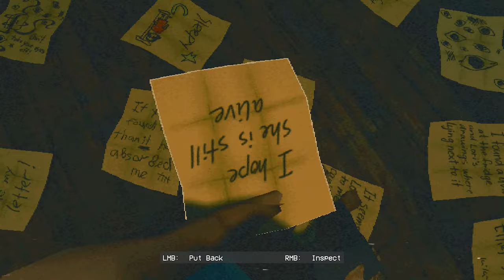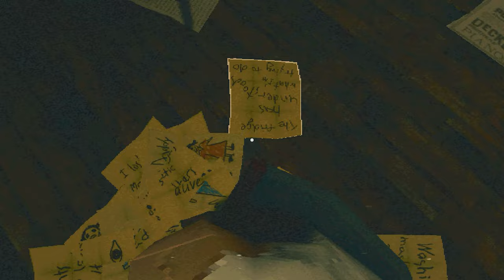A Game of Hide & Seek Goes VERY Bad in this Twisted Horror Game! [The Fridge Is Red + Secret Ending]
Get Drunk & Play a Game in this Dark & Twisted Horror Game! [The Fridge Is Red + Secret Ending]